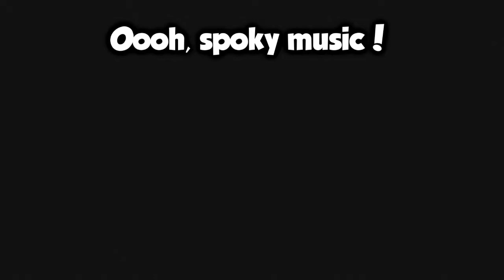Infamous: First Light - Part 1 (No Commentary)